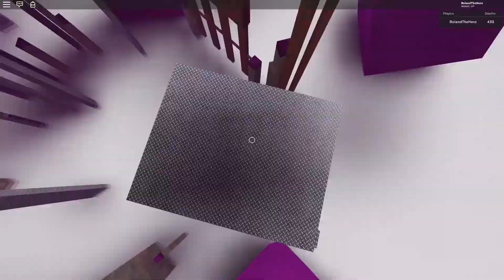Purple Beans (Roblox Obby)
Aaaannnd finally Purple Beans done. Part 5 of the Bean series and the final of series 1. This obby made my arm very tense. I am so happy I did it now so I never have to touch this game again. Loved but hated it. This will probably be the last bean obby I do. Also I removed all my hats and cosmetics so I could see my legs better and where my character actually is.

Song used in the video:
Julius Dreisig - Where'd You Go (feat. Luna Lark)